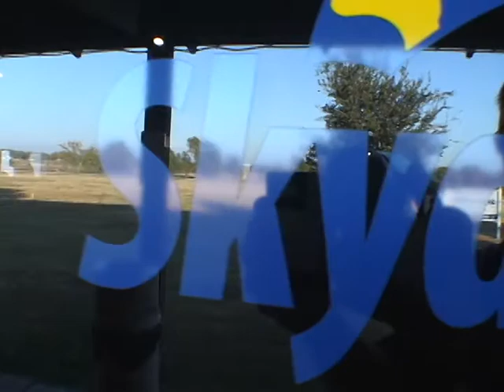2009 PeterTheSwiss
a nice 7 way dive to celebrate Peter's 500th...and he even bought the beer. Thanks for the jump.